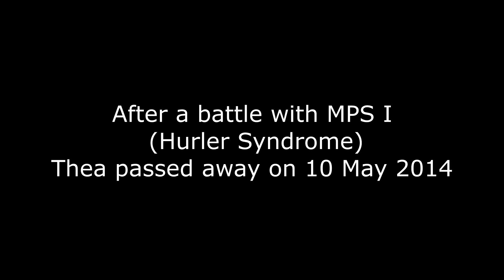Thea's Trust and her battle against MPS I (short video)